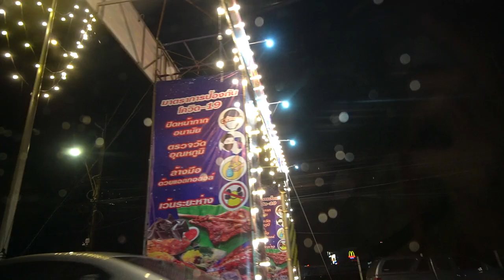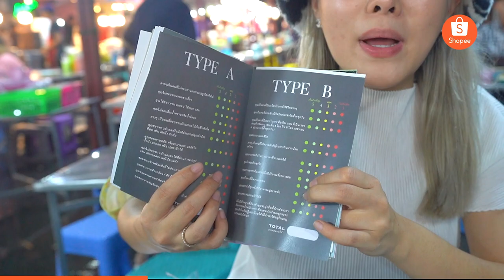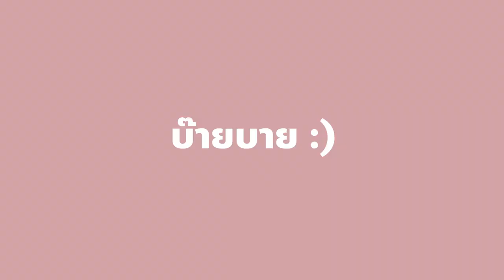หมูกระทะงานกาชาด 39 บาท!! อิ่ม อร่อยจริง หรือวิญญาณหมู? 🥓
1 ปีมีครั้งเดียว! มาเที่ยว งานกาชาด บางใหญ่~
เพราะเขามีของดีที่เราอยากมาลอง..
หมูกระทะ 39 บาท!! น้ำจิ้ม สูตรเด็ด
ยี่ห้อนี้จะเด็ดดวงพวงมณีขนาดไหน ไปดู!

🥓🔥 ร้านที่ 97 : ชายอ้วนหมูย่างเกาหลี

สนใจ newyou begin คลิกเล้ย!